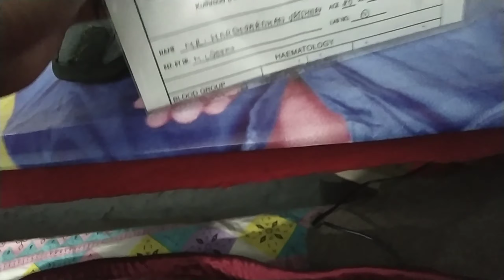Ye Hai Mera College | Govt Polytechnic Balodabazar | Harshvardhan Vlogs | vlog 69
Hi
I Am Harshvardhan Welcome to Our YouTube  journey Harshvardhan vlog
Hope all of you guys enjoy my video 😉✌

Harshvardhan
From - khuthraud (chhattisgarh), India